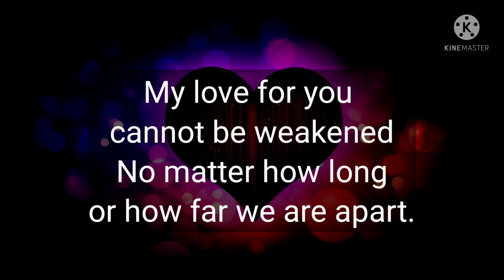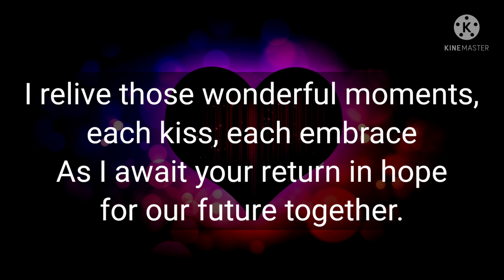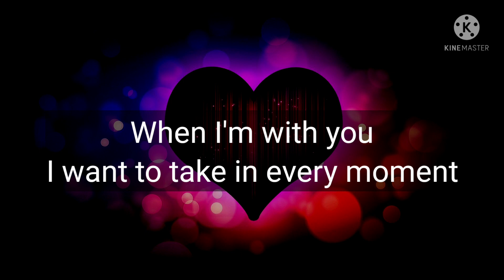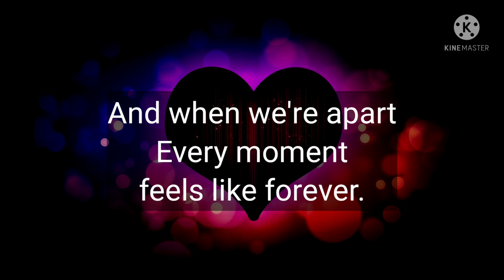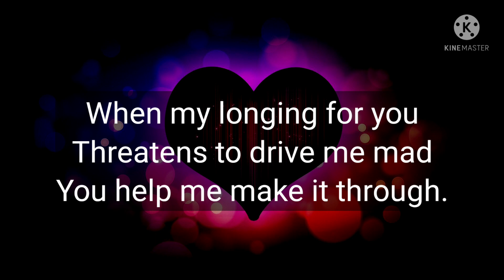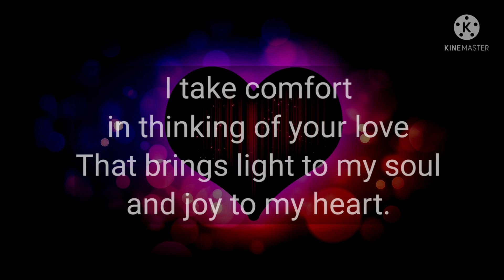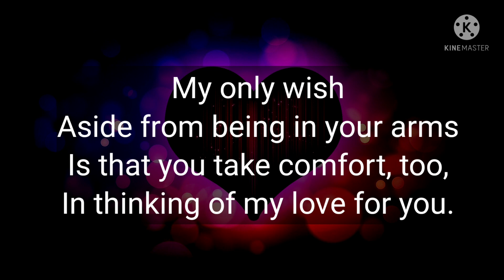DM to DF 💕💞♥️ || "Please help me to make it through" 🙏✨ || I take comfort in thinking of your smile